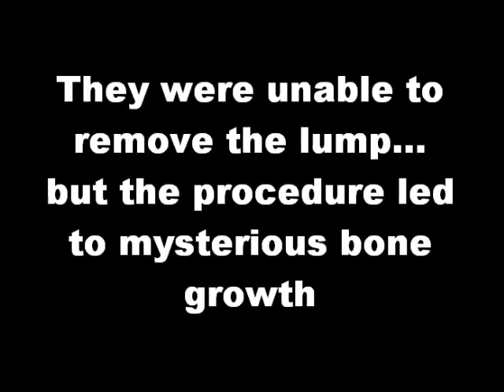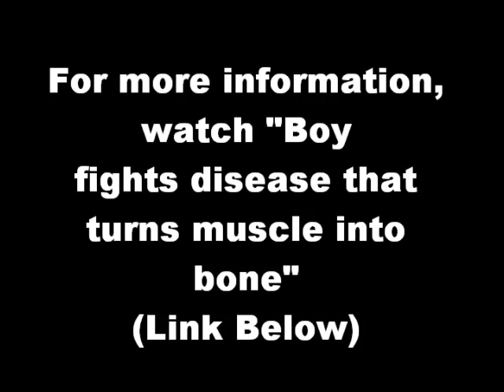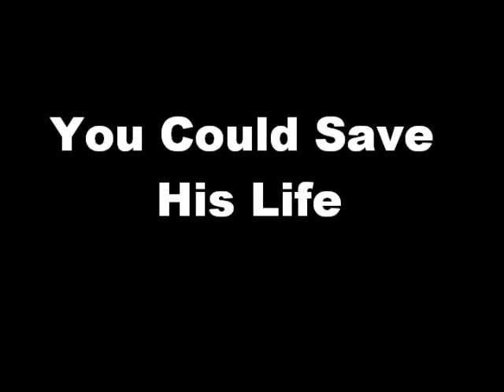Help Save Him (The Story of Josh Scoble)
Help Save Him!

Song: Where Are You Now: Justin Bieber